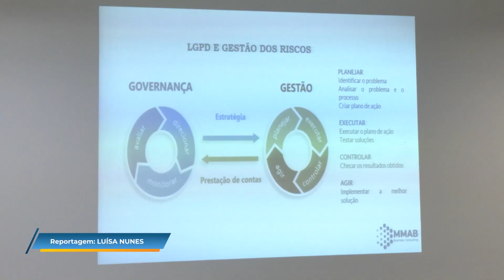Escola do Legislativo oferece curso sobre proteção de dados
A Escola do Legislativo está realizando  um curso sobre a lei que protege os direitos de liberdade e privacidade. As orientações foram destinadas aos servidores que trabalham com dados pessoais.